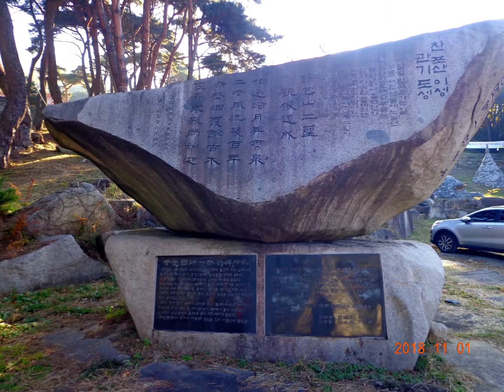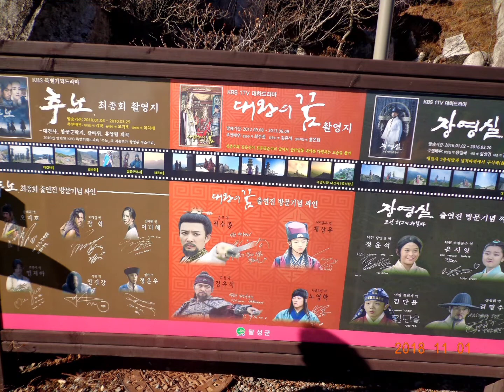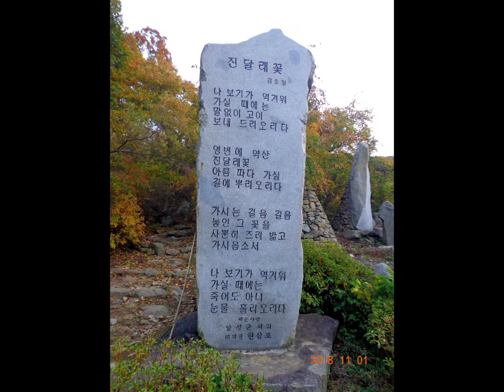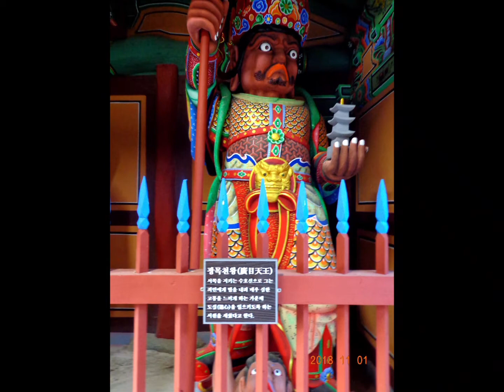[방방산행]비슬산